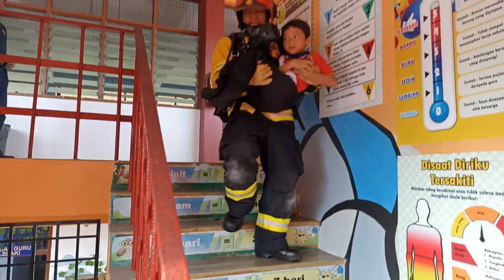BOMBA PTP | OPERASI MENCARI & MENYELAMAT MANGSA (CSR) | SKTD 2022 (Part 2)